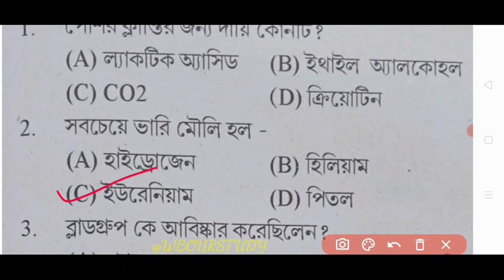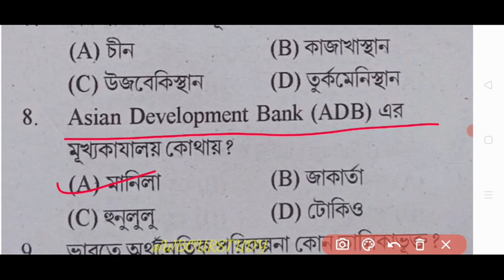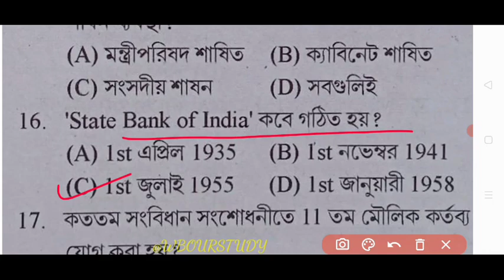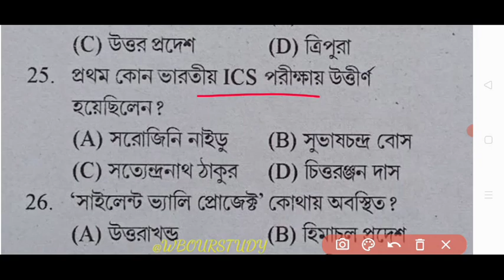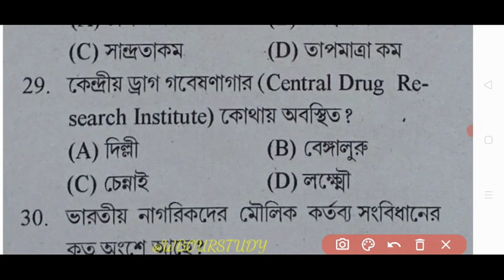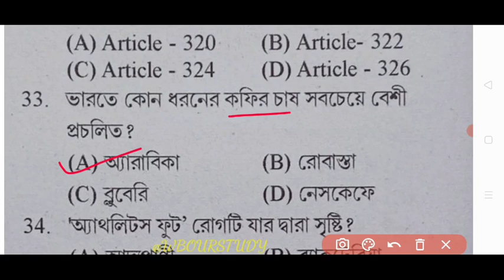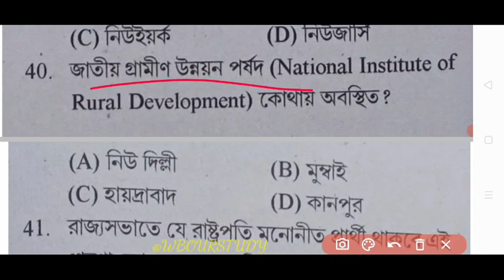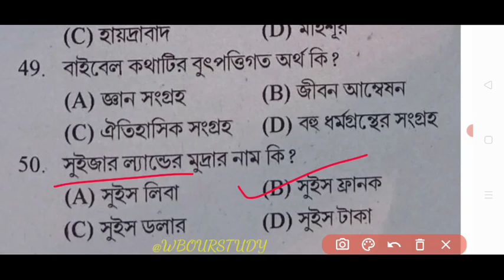ফুড সাব ইন্সপেক্টর 2023, food si preparation 2023, food si recruitment 2023, psc food si gk class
ফুড সাব ইন্সপেক্টর 50 টি জিকে প্রশ্ন || wbp constable gk 2023 || food si preparation 2023 || psc food si gk class || lady constable || kp si preparation | food si preparation 2023 || food si recruitment 2023 || psc food si gk class 2023 || daily gk class || food si syllabus 2023 || psc food si preparation || food si gk preparation set || wb our study gk in bengali ||